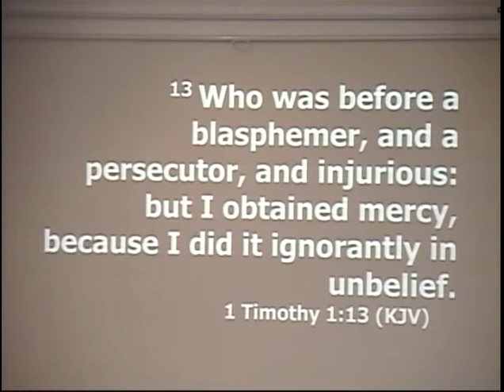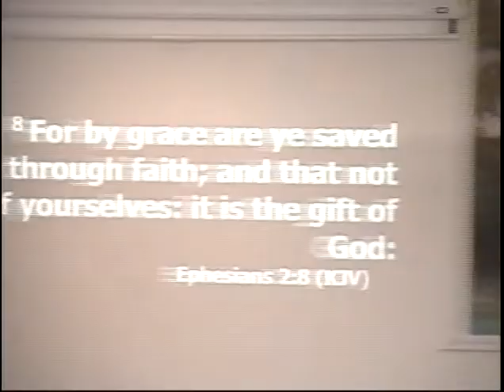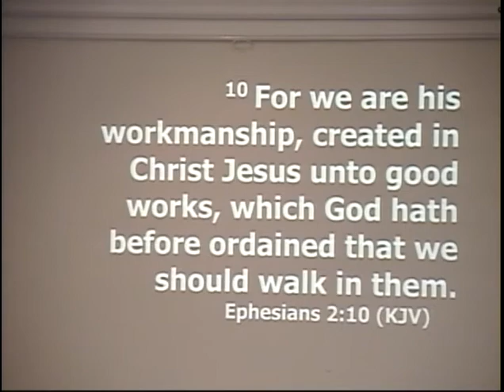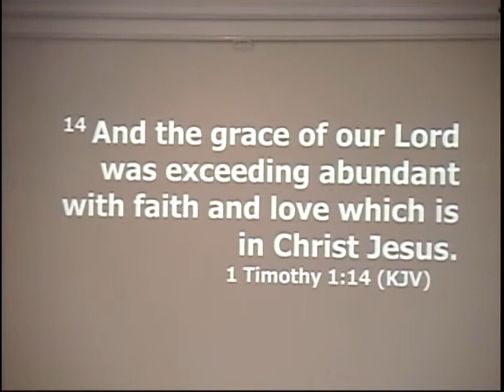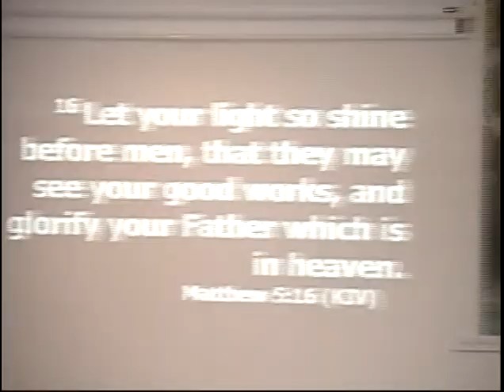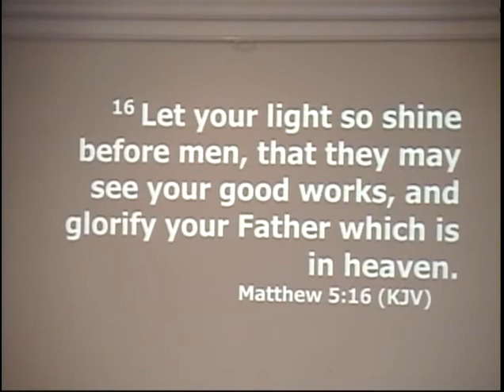2022-01-30 FBC Sermon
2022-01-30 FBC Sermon